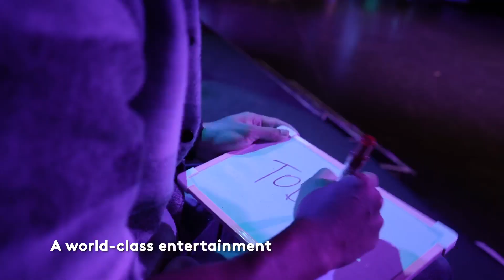Love Matters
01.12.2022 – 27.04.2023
*Every Thursday in December 2022
*Every Tuesday to Thursday from January to April 2023
8pm at Genting International Showroom

A funny interactive show that will bring out all the ingredients of romantic relationships and to know your partner in a better way.

It will also be a nostalgic journey for ageless couples who will be gently nudged back to when their love journey began – probing questions to rekindle their sweetest memories.